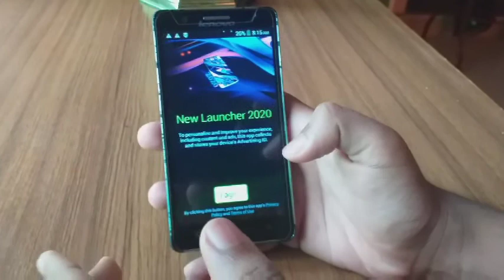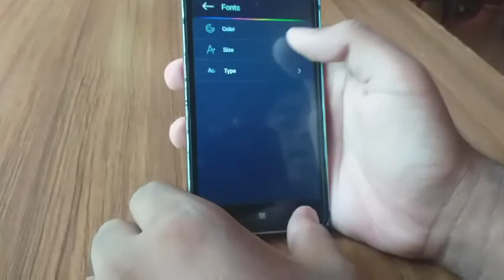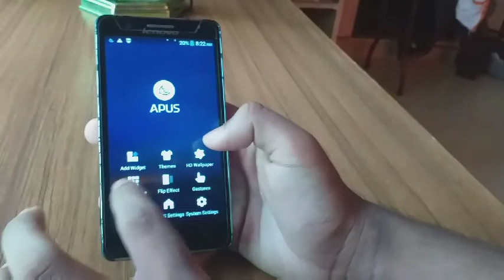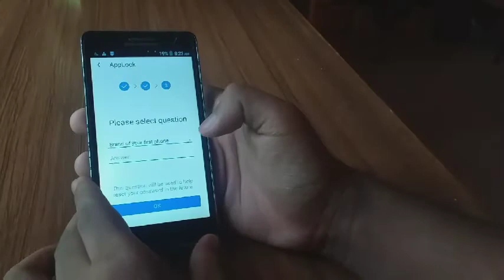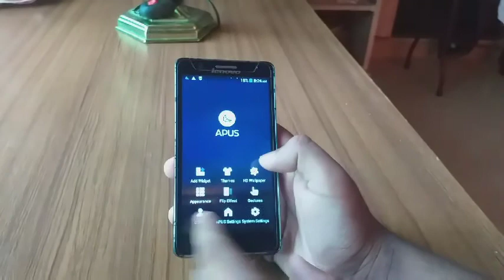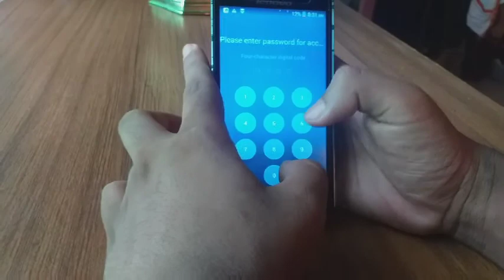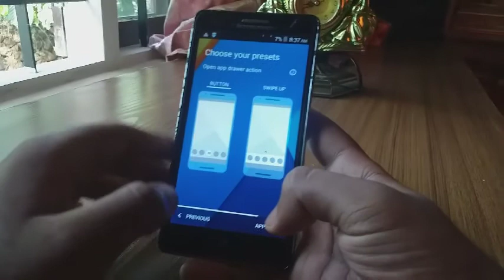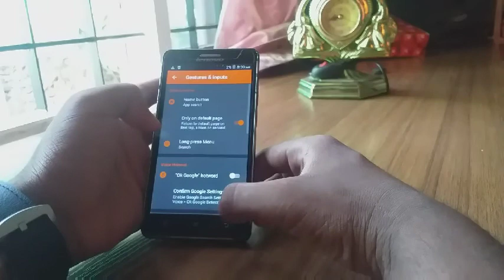Top 4 Android Launchers in 2020 | Best Launchers of 2020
Hi Freinds.  Launcher apps are  apps that are used to enhance the beauty of our phone.  Its number nowadays increases in the Play Store.  So we have 4 of our favorite and most downloads.

Hi Freinds. Tecno A S എന്ന  ഞങ്ങടെ യൂട്യൂബ് ചാനലിലേക് സ്വാഗതം. ഇന്നത്തെ ഞങ്ങടെ video ആണ് Top 4 Launcher Apps ആണ്. Launcher apps എന്നാൽ നമ്മുടെ ഫോൺനിന്റെ ഭംഗി കൂട്ടാൻ ഉപയോഗിക്കുന്ന apps  നെ ആണ് Launcher apps എന്ന് പറയുന്നത്. ഇതിന്റെ എണ്ണം ഇന്നത്തെ കാലത്ത് Play Store ൽ  കുടുന്നു. അതുകൊണ്ട് ഞങ്ങൾ ഞങ്ങള്ക്ക് ഇഷ്ടപെട്ടതും കൂടുതൽ downloads ഉം ഉള്ള 4 എണ്ണം ആണ്.

Number 4 :- New laucher 2020
Link for download -

Number 3 :- Apus Launcher
Link for download -

Number 2 :- U Launcher 3d
Link for download -

Number 1 :- Nova Launcher
Link for download -

I think  our viewers liked this video.  So Jai Hind until you see in the next video.  Vandematharam

അപ്പൊ ഞങ്ങടെ ഈ video എല്ലാവർക്കും ഇഷ്ടമായി എന്ന് വിചാരിക്കുന്നു. ഇഷ്ടപെട്ടാൽ like ചെയ്യുക. പിന്നെ കൂടെ വരുന്ന ബെൽ icon അമർത്തിയാൽ ഞങ്ങൾ ഇടുന്ന പുതുപുത്തൻ video നിങ്ങൾക് നോട്ടിഫിക്കേഷൻ ആയി ലഭിക്കുന്നത് ആണ്. So അടുത്ത video യിൽ കാണുന്നത് വരെ Jai Hind. Vandematharam